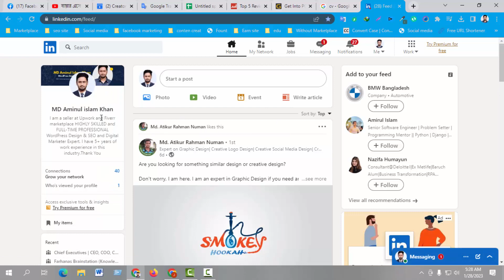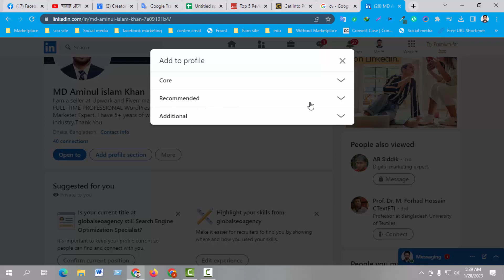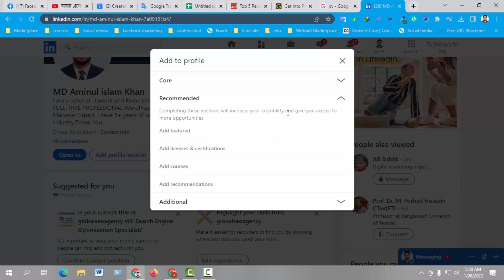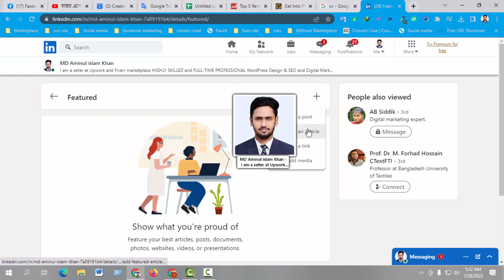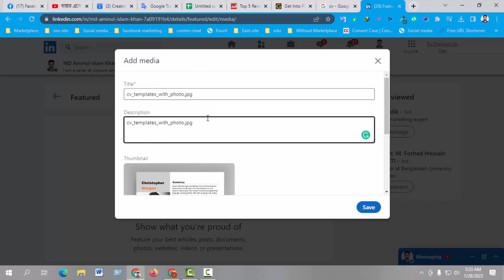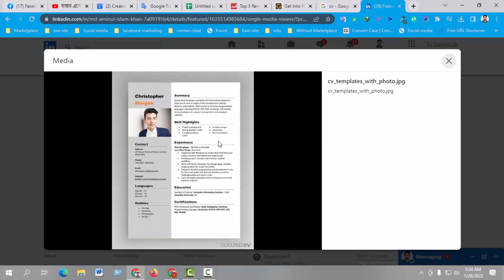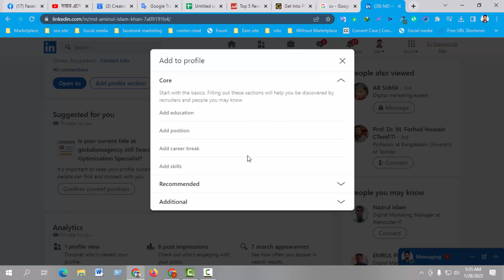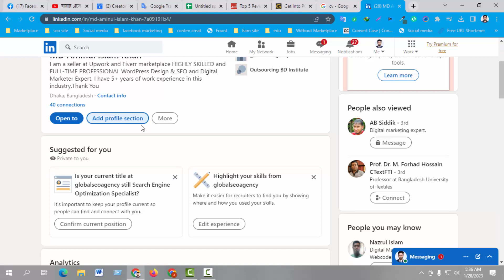বায়ার এসে কাজ দিবেই। How to Upload CV in LinkedIn | Linkedin Profile Resume Upload/Add 2023